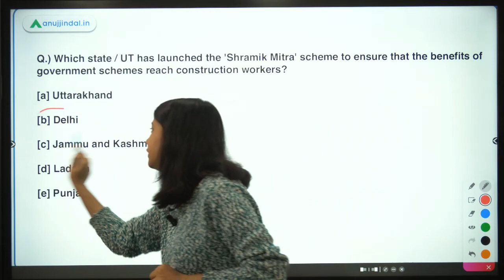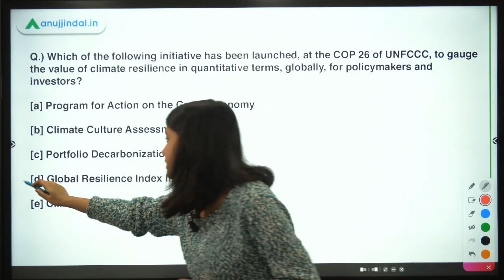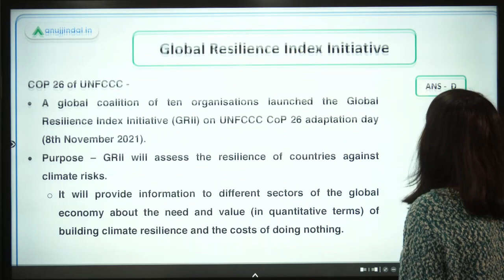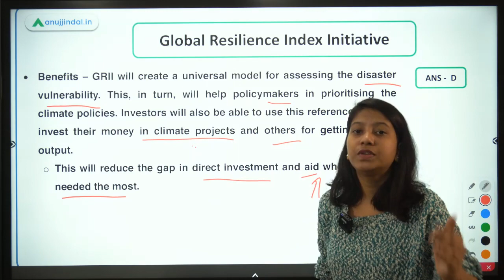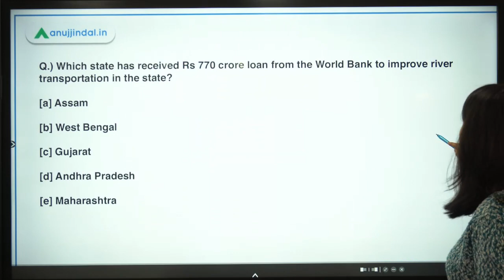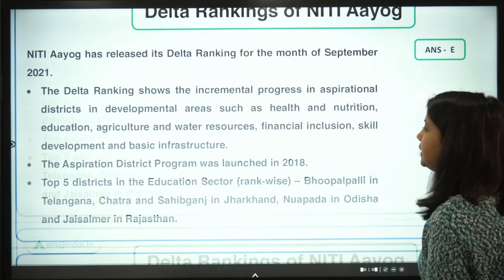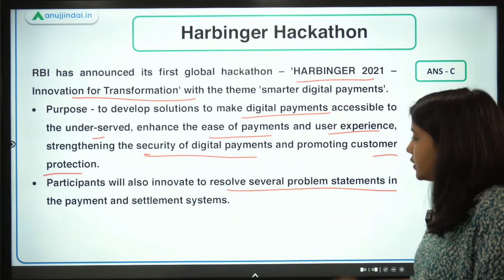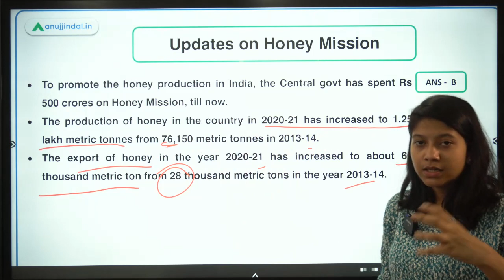RBI SEBI & NABARD | Daily Current Affairs | 'Shramik Mitra' scheme |15th Nov | Neha Gupta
In this video, I will discuss 'Shramik Mitra' scheme, Global Resilience Index Initiative, World Bank Loan, Delta Rankings of NITI Aayog, Harbinger Hackathon, Central Institute of Horticulture, and Updates on Honey Mission. A lot of interesting and enlightening stuff is waiting for you. So, join in to learn something new!!